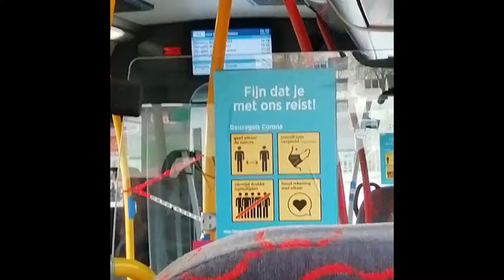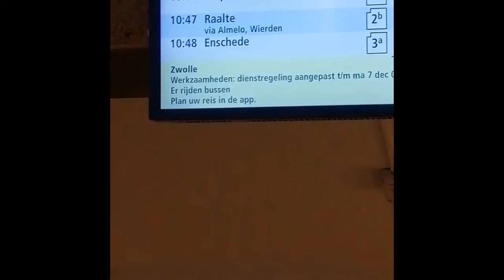Laaste keer Vdl amba in veluwe Deel 1 de Heenreis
in Deel 1 is het te zien dat ik naar Zwolle heen ga voor de vdl berkhof ambasandoor die daar rijden tot 13 december 2020 wand dan gaat
de nieuwe dienst regeling in ik zeg veel kijk plezier.

ik maak deze video in 2 delen om dat anders de video veel te lang word
Deel 1 is de Heen reis met TVV Zwolle Raalte
deze video hoort nog bij 2020 aan is opgenomen op 5 december 2020
op een zaterdag

Neovaii - Easily